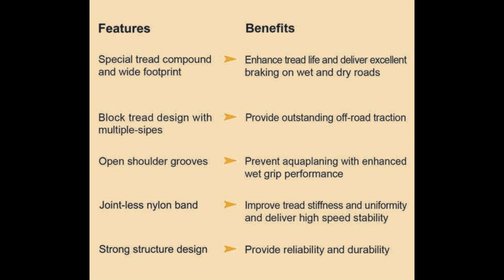Anvelope vara MIRAGE MR-AT172 - AnveloSHOP.ro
MIRAGE MR-AT172 sunt anvelope vara ce garanteaza un raport calitate-pret optim. Aceste anvelope de vara sunt produse dintr-un cauciuc performant, special destinat cauciucurilor de vara pentru a asigura o aderenta optima in sezonul cald, dar si o rezistenta sporita la uzura. Aceste anvelope de vara sunt fabricate conform ultimelor standarde europene privind calitatea, confortul si siguranta de rulare si sunt etichetate conform legislatiei in vigoare.